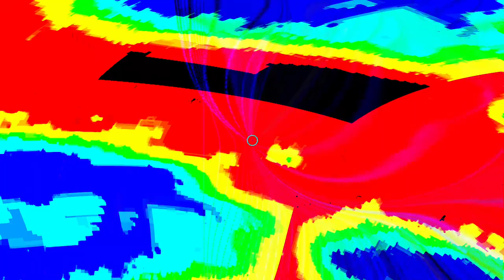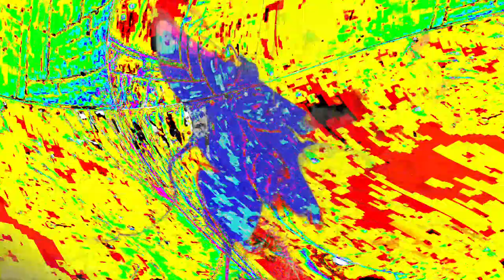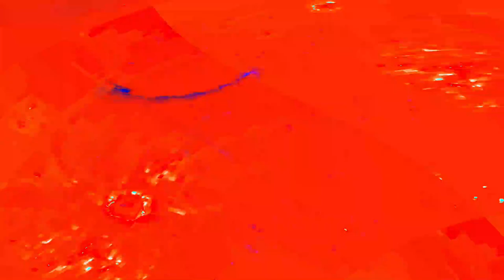[EPILEPSY WARNING] Movie 24 04 24 08h53m23s